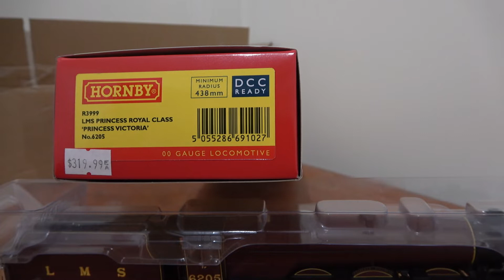LMS Princess Royal Class 'Princess Victoria' No.6205